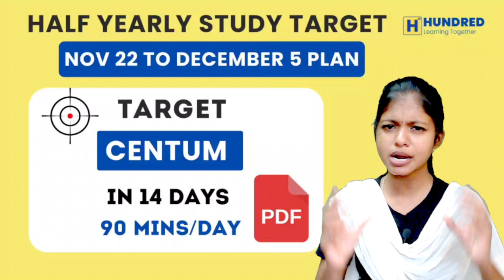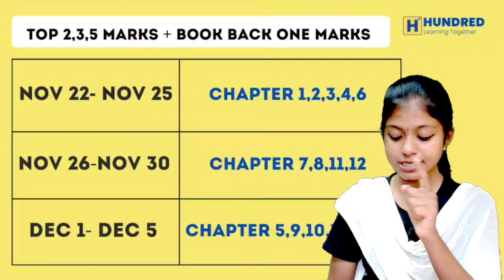12th Chemistry Half Yearly Time Table & 14 Day Study Plan 12th chemistry important questions 2024